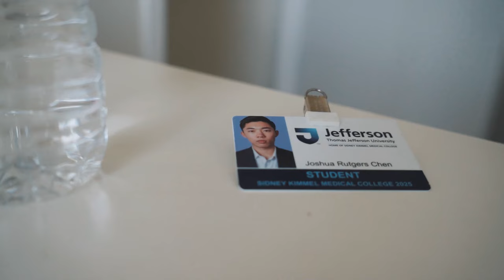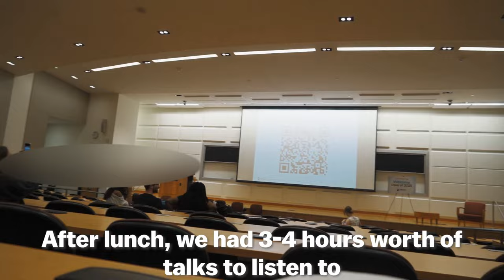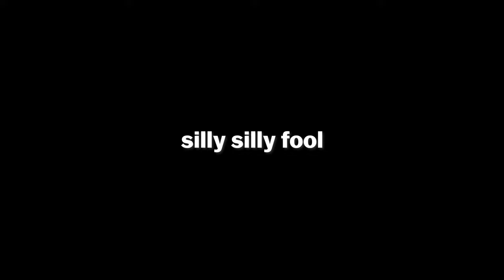FIRST DAY Of MEDICAL SCHOOL! 😲 | Year 1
So Monday was my first day of medical school, ever. It was tiring, it was long, it was exciting, and it was nerve wracking, but luckily there was no academic material. It was mostly orientation related things. Now each day consisted of a day of lectures and then a social in the evening, but I was not old enough to go to the first social because it involved drinking. In this video, I also unbox my stethoscope, white coat, and ipad.

**I kept saying the social the day before was kinda, EH. Here's why. I told a dude I liked his "on running" shoes and started going on a long tangent about roger federer and running cross country and stuff and he just kinda tried to leave, but thats ok. I also told some sarcastic jokes that fell really flat, which kinda sucks. Sometimes you wanna just find people that match your energy, and it's ok if they don't and I can be more normal and just talk about like, the college you went to or like, what type of specialty i might wanna do, but that's boring. Anyways...

Come with me as you see some of how my day was like, how I felt, and the things I did. If you're also starting med school, congrats and if you're a premed, you got this. And if you're older, also congrats.

Faces have been blurred to protect student privacy

Timestamps:
Beginning of day prep: 0:00
Morning Session: 1:49
Lunch 2:44
Afternoon session: 3:23
After first day reflections: 3:57
Unboxing of ipad/ white coat/stethoscope : 4:48
Final thoughts: 6:12
Actual Ending: 6:48

Camera Gear:
Sony a7III
Godox vl150 lights